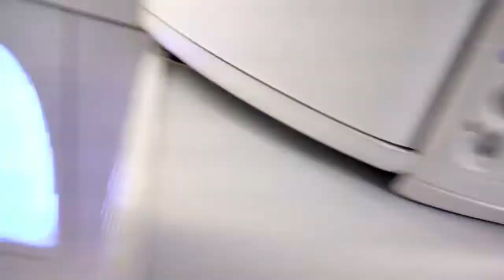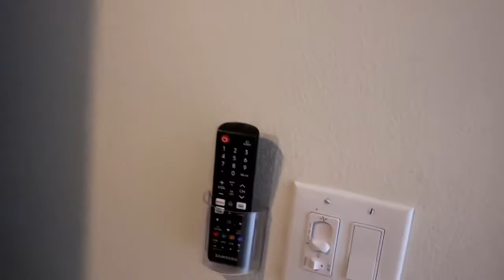Our Flight to Orlando| AirBnB Check In| Dinner at Boathouse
Hi guys, on todays vlog we are flying out to Orlando, Fl for Disney World YAY! We stayed our first night at La Quinta Inn. Then, we met up with the rest of our family at our Airbnb located at Storey Lake. Finally, we ate at The Boathouse located at Disney Springs.  We had a fabulous time and appreciate yall watching our vid.